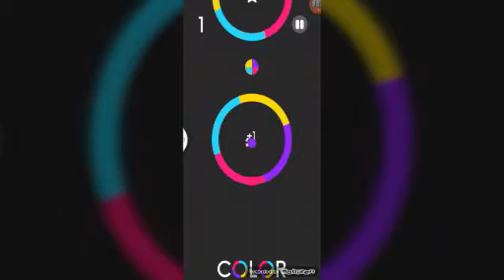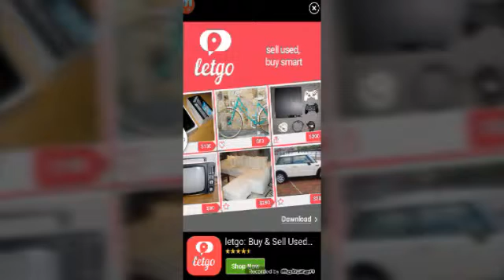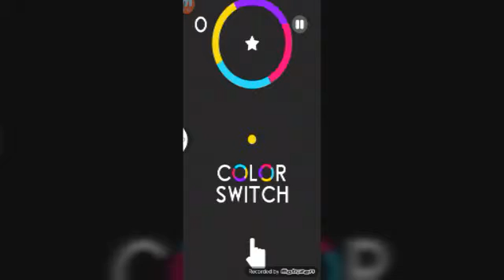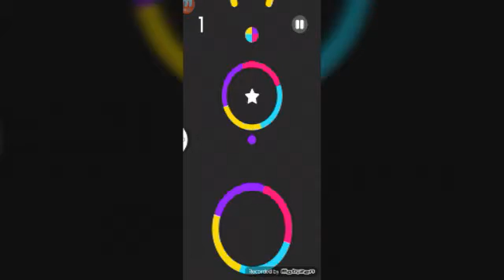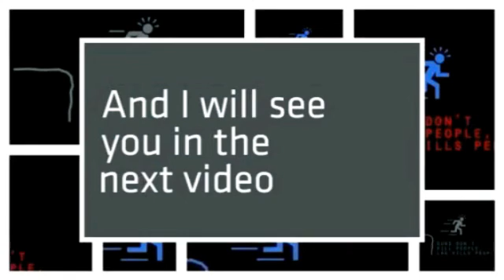The last Wednesday